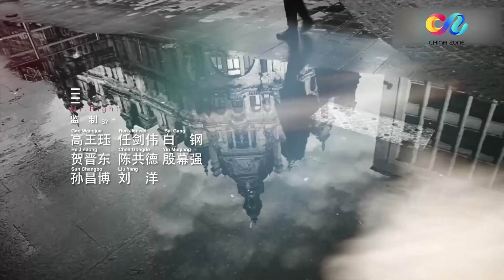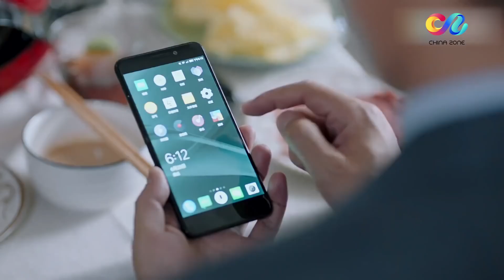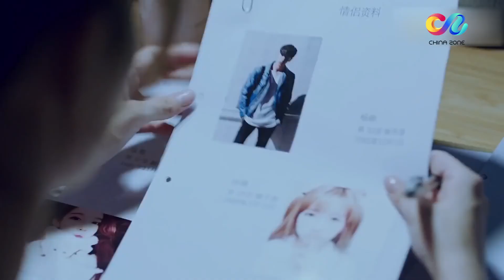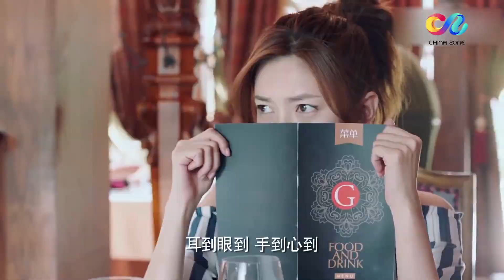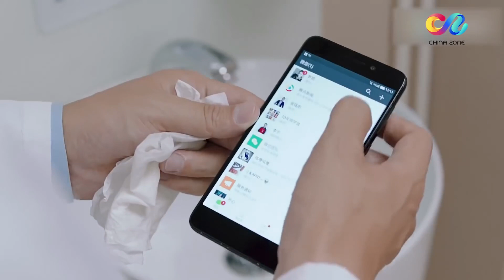ENG SUB 【三十而已】爱情三十六问 靳东&江疏影教你摆脱恋爱脑 《恋爱先生Mr. Right》 第40集（靳东、江疏影、辛芷蕾）【欢迎订阅 China Zone 梦想剧场】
【剧情简介】该剧讲述了程皓（靳东）、张铭阳（李乃文）、邹北业（田雨）三个遇到不同情感问题的男人，经过一番努力后，最终他们都找到了合适自己的另一半，同时也收获成长的故事